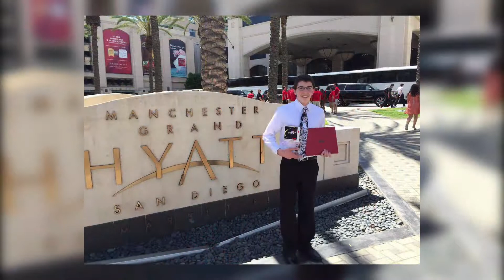STN-Christopher Detwiler (HH316/09)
Danielle Zulkosky talked to Chris Detwiler about his gratifying STN experience.